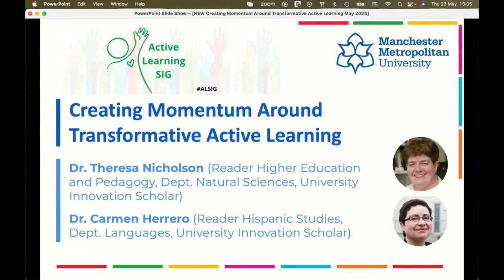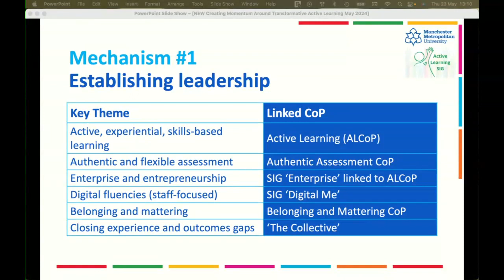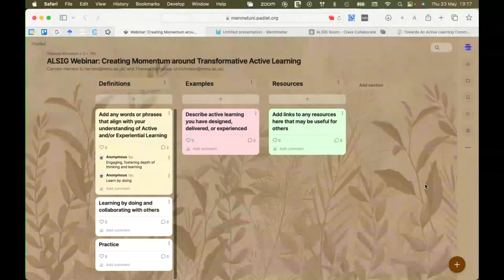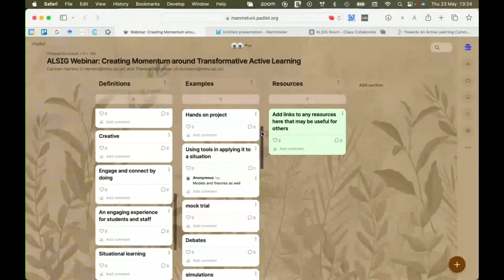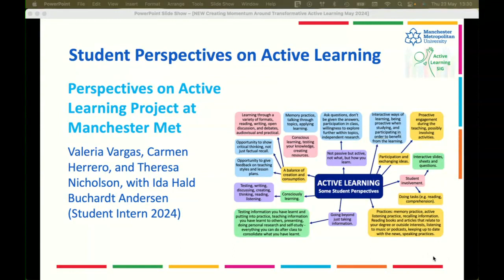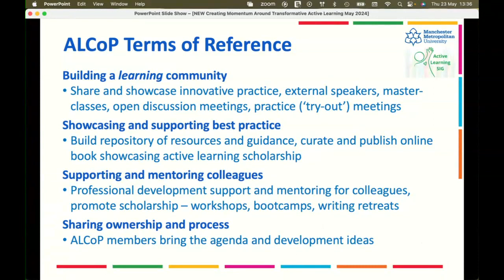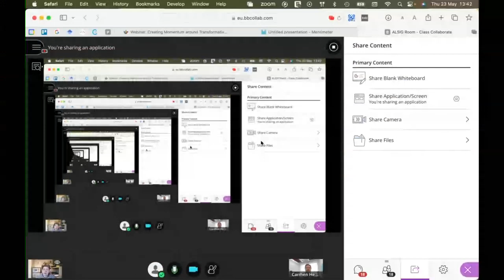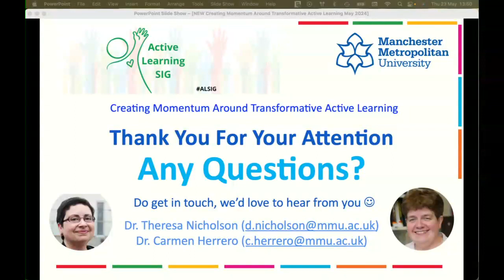Active Learning SIG: Creative Momentum Around Active learning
Following on from their recent blog post Creating Momentum Around Transformative Active Learning, Dr Theresa Nicholson and Dr Carmen Herrero will share their aspirations and strategy for developing an institution-wide Active Learning Community of Practice (ALCoP) at Manchester Metropolitan University. We will provide a contextual overview of the strategic background to ALCoP, and progress so far.

The interactive part of the webinar will then focus on exploring:

1. Different perspectives on the scope of 'active learning', and

2. Strategies for building communities that (a) foster creativity and innovation, (b) offer support, mentoring and professional development for practitioners, and (c) provide practical routes for resource development, dissemination, scholarship and publication.

There will be lots of opportunities for participants to share their experiences, ask questions, and learn from each other.